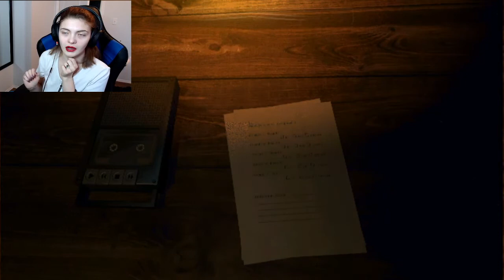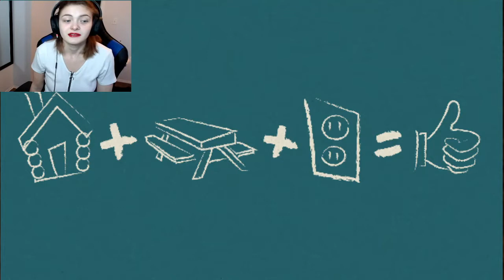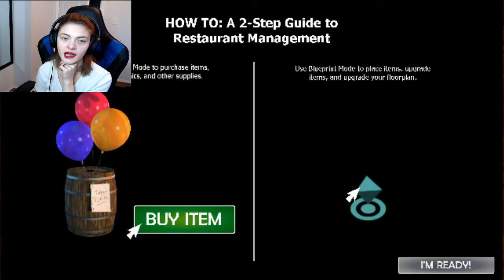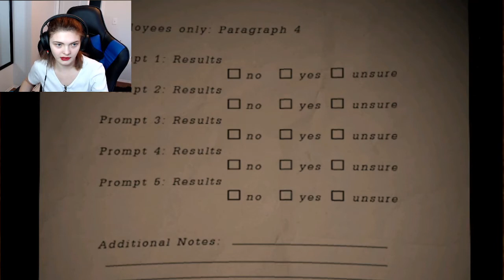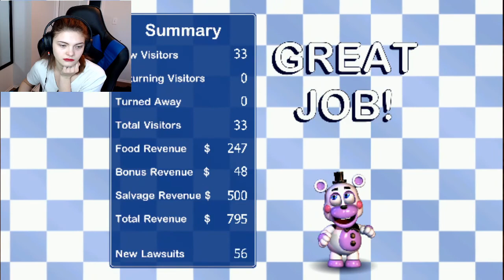FNAF Stimulator ep1 I DON'T WANT TO